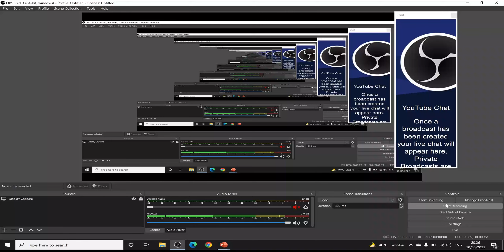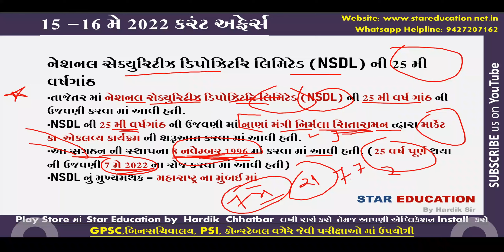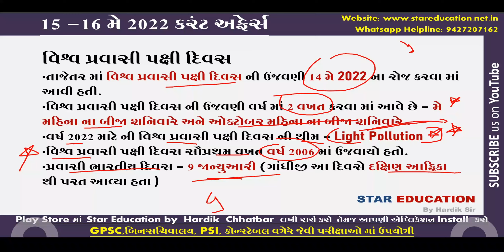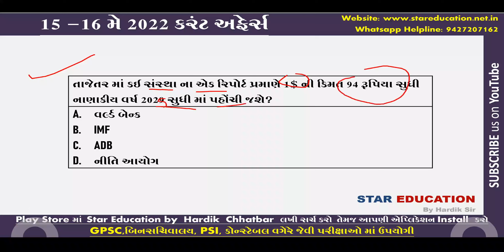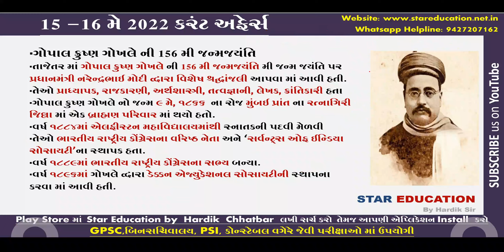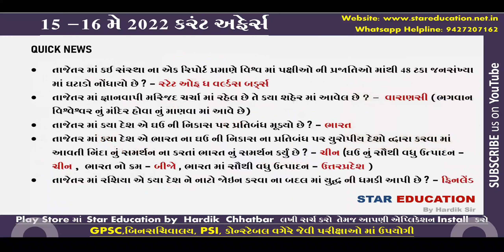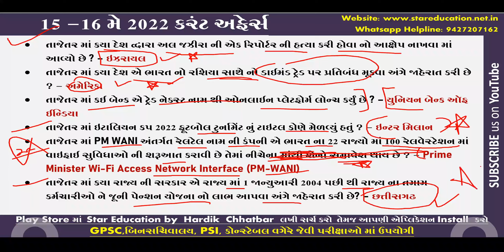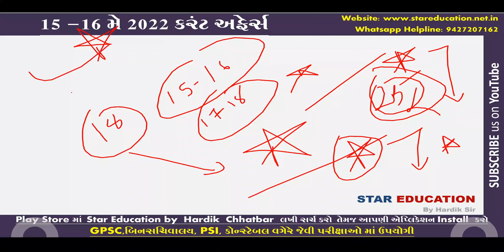16 May 2022 Daily Current Affairs in Gujarati - Gk in Gujarati - GPSC 2022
MAY 2022 Daily Best Current Affairs in Gujarati
MAY 2022 Imp Current Affairs in Gujarati